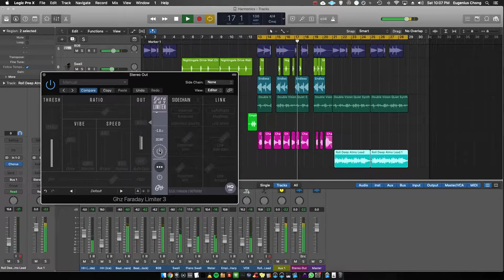Goodhertz Faraday Limiter - Mixbus Compression ("Clarity")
Can it be used for slower electronic music? Absolutely!